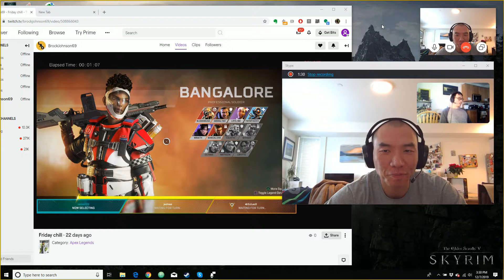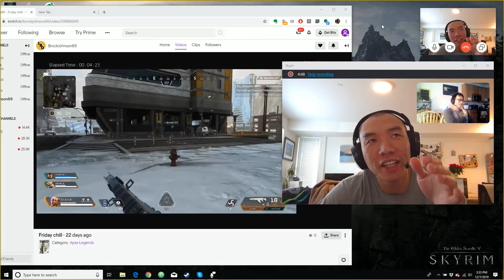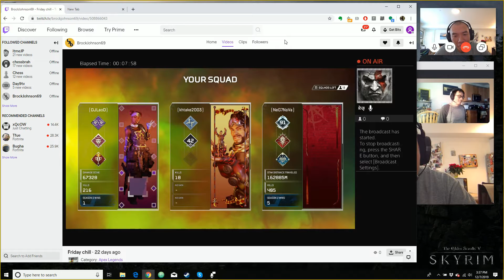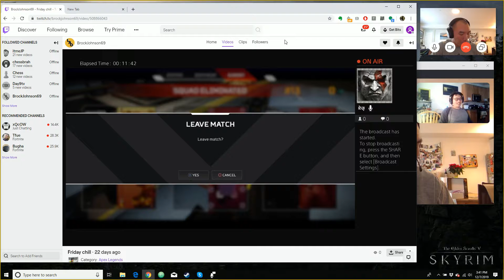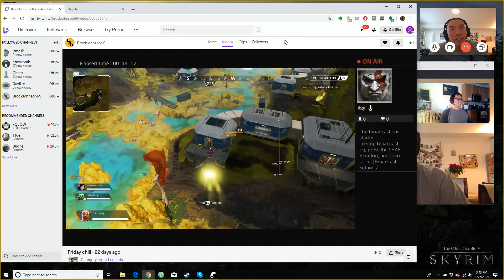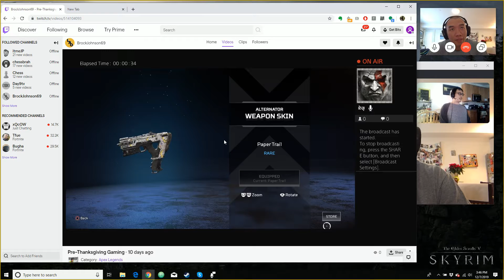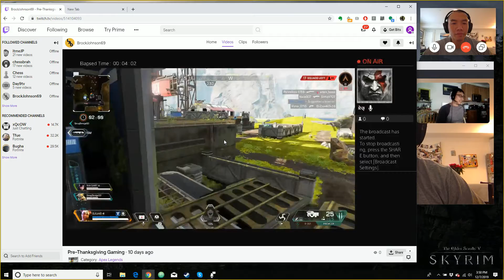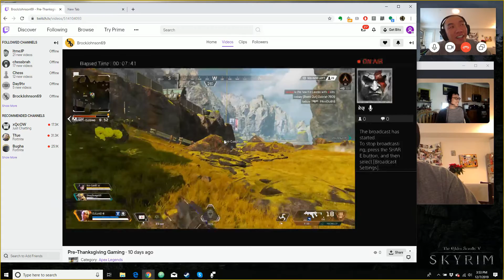DJLaoD and JY For the Lulz Episode 10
In this exciting two part episode combined back into one video, we discuss fake doctors and talk trash about Neil DeGrasse Tyson! Then we get interrupted by crying baby, and come back for part 2 to trash Neil DeGrasse Tyson even more! After which interrupting crying baby strikes again!